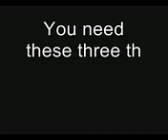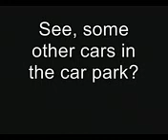Sims 2- Building a Car Park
Building a Car Park in community lot Tutorial
These items are required:
-Sims 2 Nightlife EP
-'Park in the Car Park' mod
-Decorative Parking Spaces mod

Links:

-Use the first link if have only nightlife ep
-Use second link if have nightlife and later ep (eg. apartment life)

-All users use first link
-Second link is additional file if Nightlife is latest ep
-Third link is optional.

Cars
-Sims 2